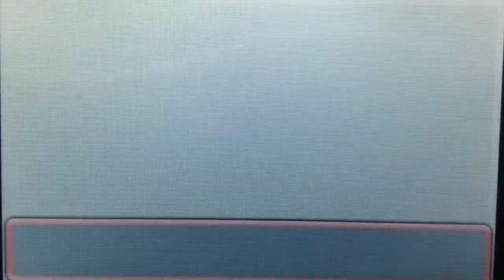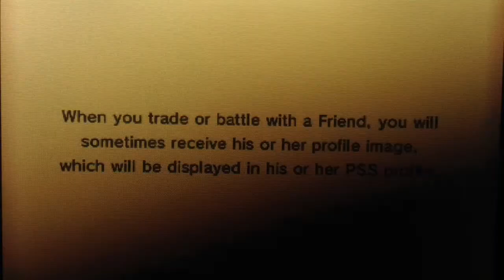The Machi Region- Ice Gym Leader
Also, join these groups!